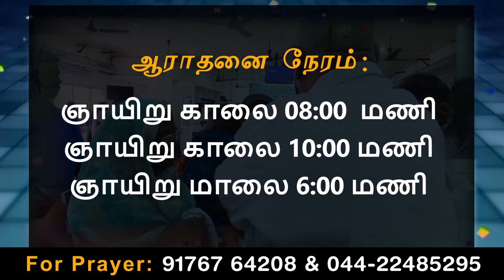09-10-2022 - Sunday service Anakaputhur AG Church.